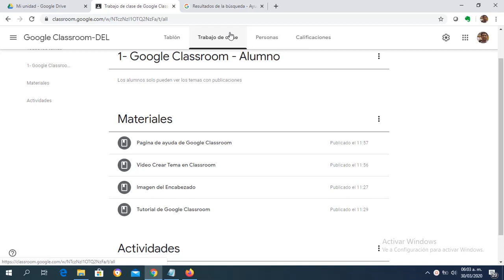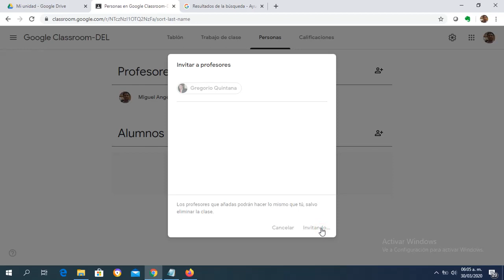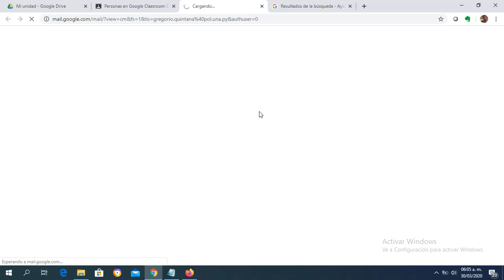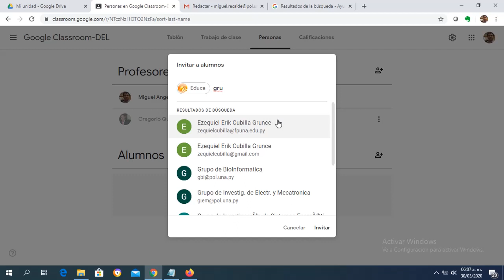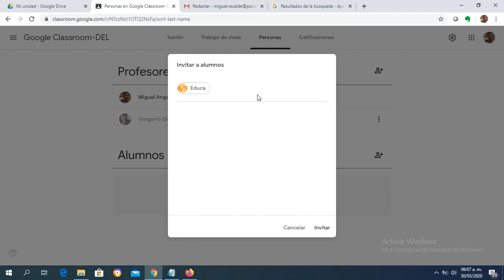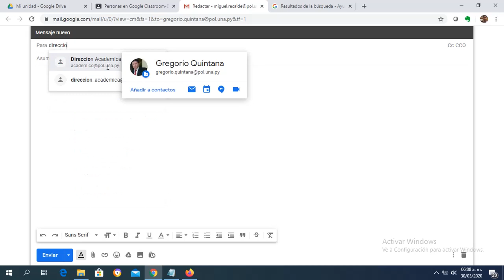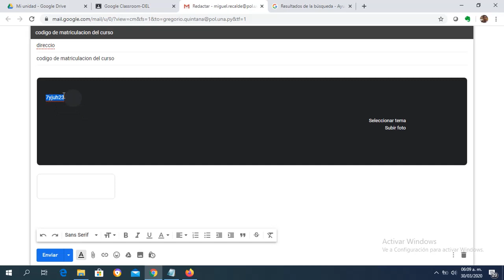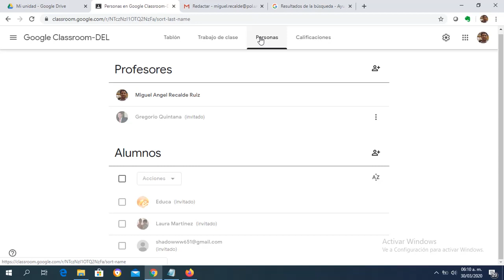Matricular Profesor y Alumno en Google Classroom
Videotutorial del curso Google Classroom para profesores donde muestra cómo invitar a un Profesor y a alumnos a unirse a un curso